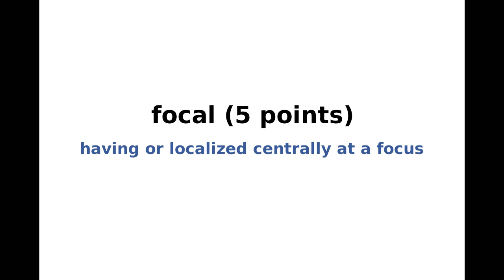New York Times NYT Spelling Bee Answers and Solution for August 18, 2022